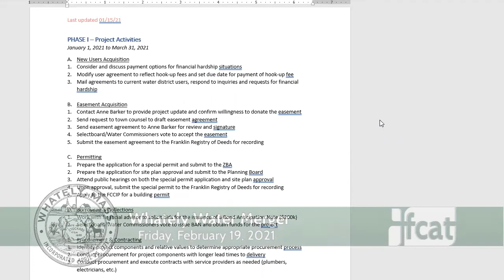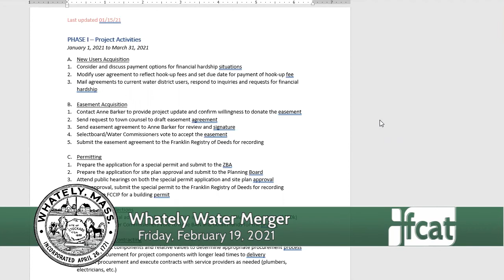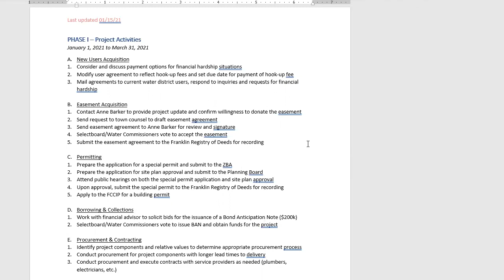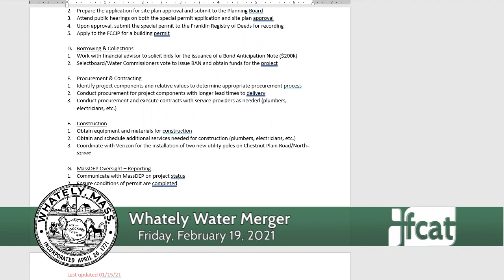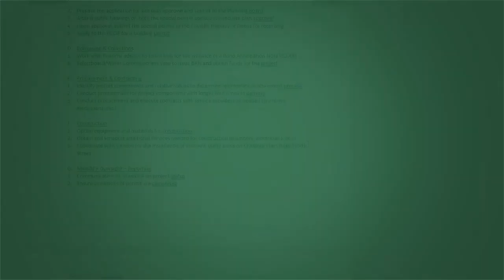Whately Water Merger - February 19, 2021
A meeting to discuss the proposed Whately water merger. Recorded February 19, 2021 via Zoom technology